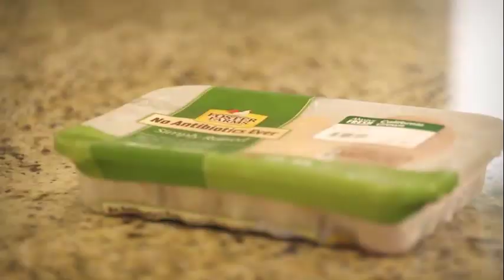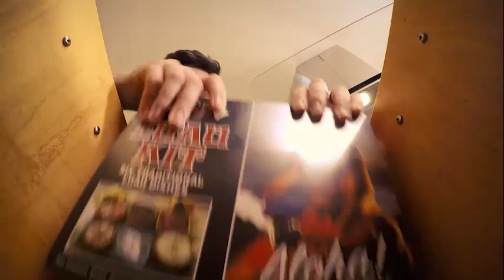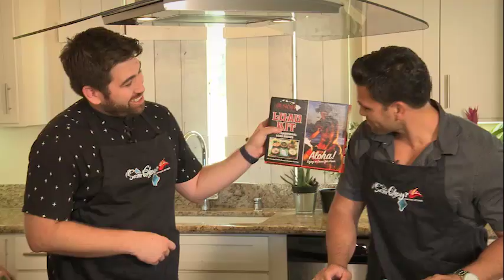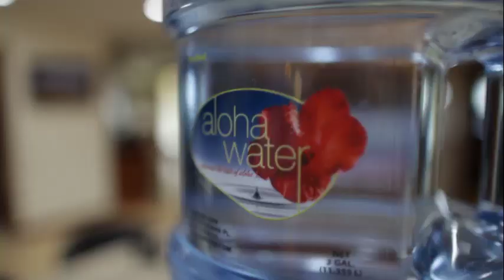Sam Choy's in the Kitchen - Imua and Hoku Garza